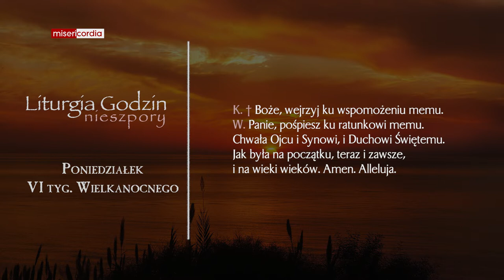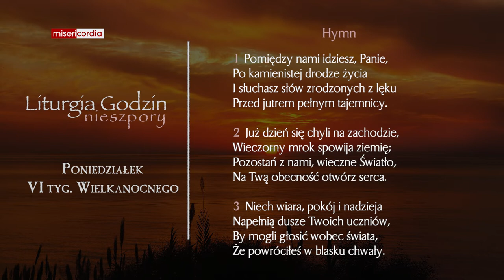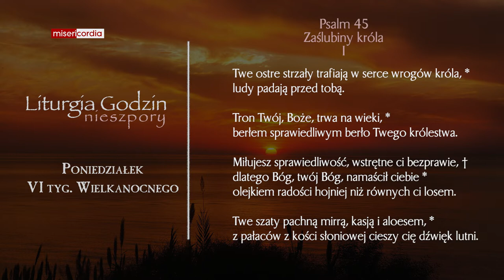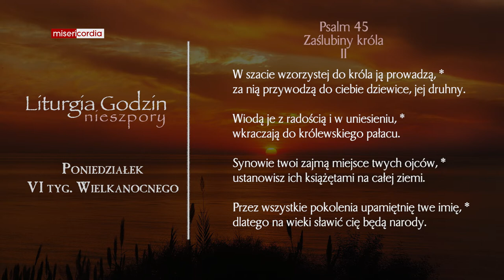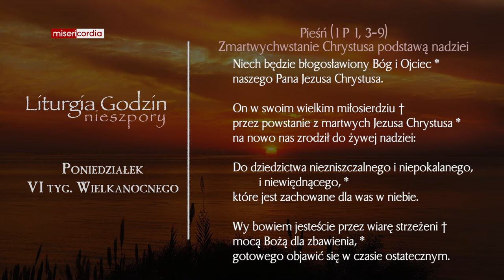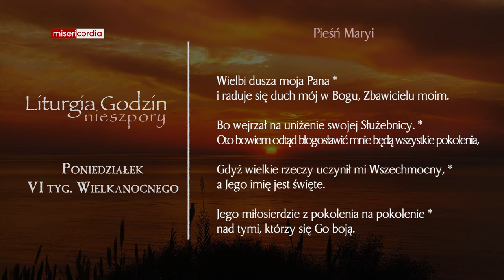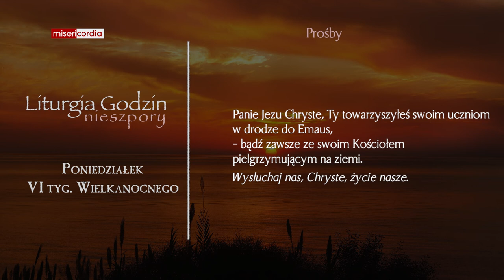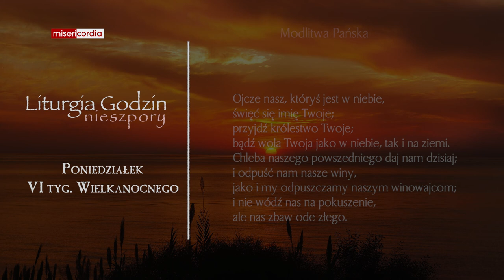Liturgia Godzin | Nieszpory | Poniedziałek, VI tyg. Wielkanocnego